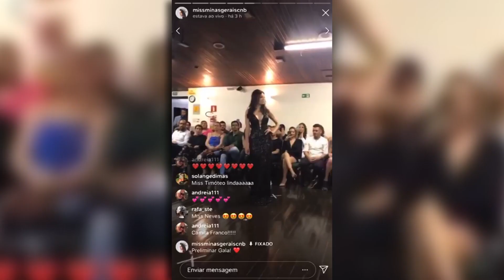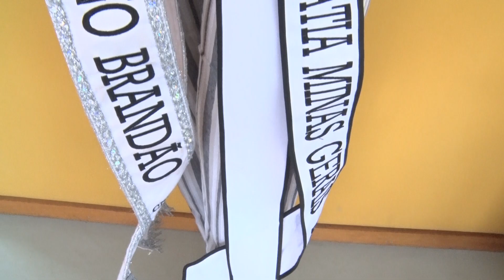Modelos de Andradas vivenciam a experiência do concurso Miss Minas Gerais CNB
Entre os dias 14 e 17 de novembro foi realizado o concurso Miss Minas Gerais CNB na cidade de Patos de Minas. Duas modelos de Andradas participaram do concurso e vivenciaram essa experiência inesquecível.